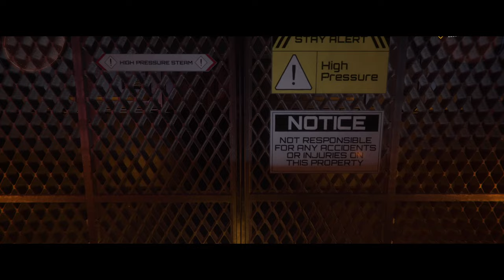Star Citizen 3.23 Cargo/Persistent Hangers - Newly Revealed Info!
Specs:
Mother Board: gigabyte x670e aorus master
CPU: AMD 7800X3D
Storage: 2x 4TB nVME M.2
Case: White NZXT H9 Flow ATX Mid Tower Case
GPU: Nvidia RTX 4080 Super
Power: Corsair Gold 80+
VRAM: 2x 32 GB(64GB Total) DDR5